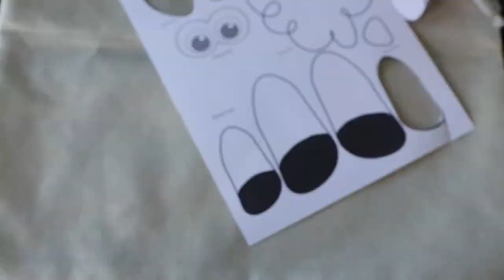Gooding Library Sheep Craft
Here is another fun library craft. A cute little cotton ball sheep!

look for the folder labeled "Library Activities."

Videography is by Camree Engman Photography